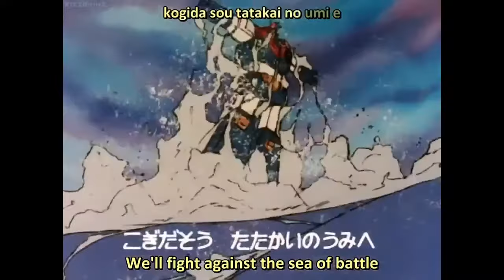Voltes V Opening Theme HD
💡Features:
1. The original has a very low volume on other gadgets. Therefore, I increased it to a moderate high volume to be use in all gadgets such as speakers, TV, mobile phones, etc.
2. HD video quality

Track Info:
Title: Voltes V no Uta ボルテスVの歌
Artist: Mitsuko Horie 堀江美都子

monetization and will earn a profit from my videos if they
• Personal monetization are disabled and will remain so forever.